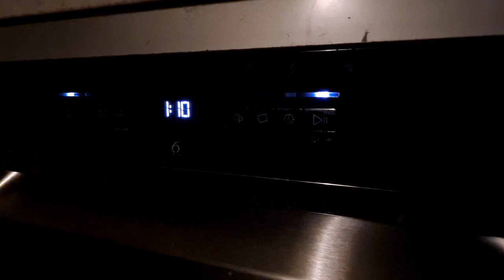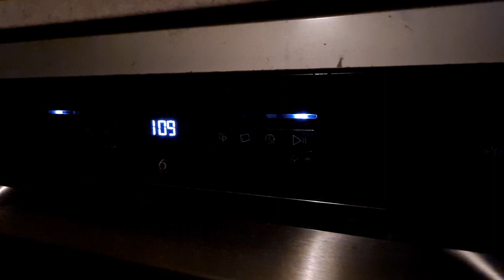Whirlpool Dishwasher WFO3P33DLXUK 2nd Rinse.